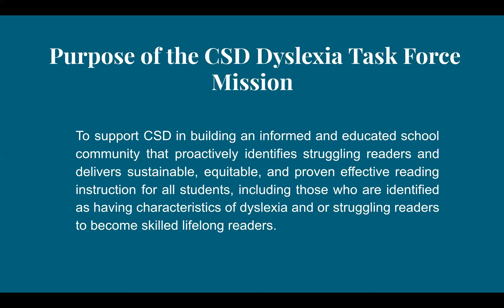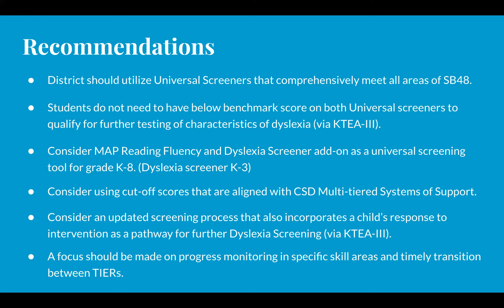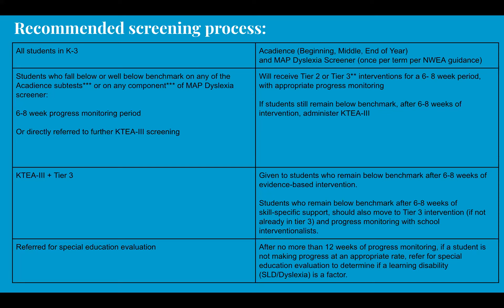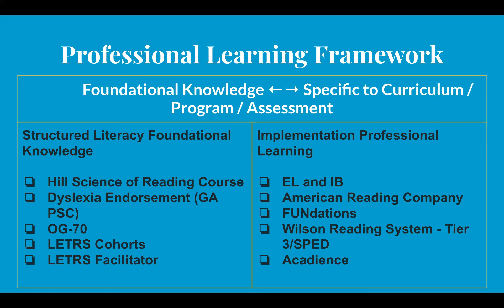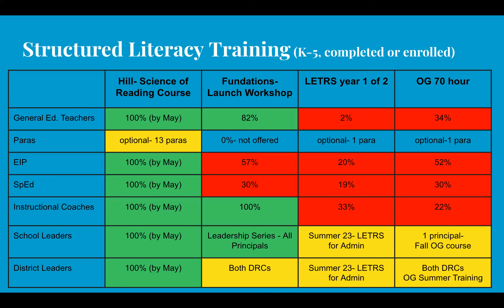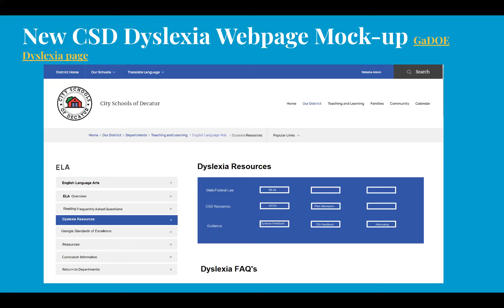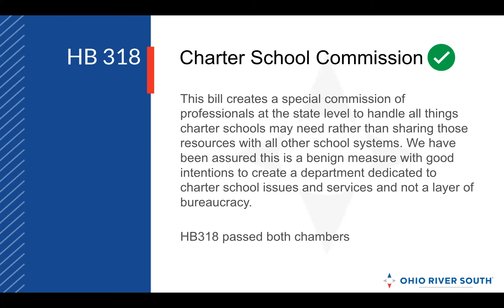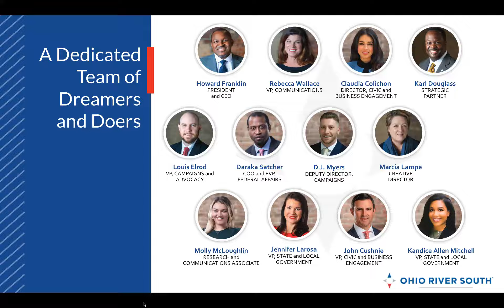April 25, 2023, Board of Education Work Session